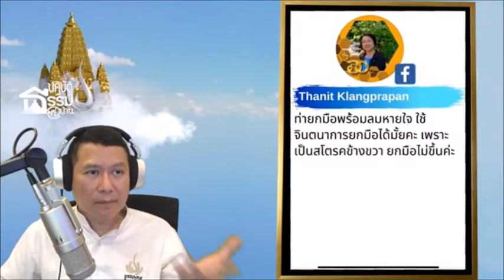q18 ท่ายกมือพร้อมลมหายใจ ใช้จินตนาการยกมือได้ไหมคะ...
ท่ายกมือพร้อมลมหายใจ ใช้จินตนาการยกมือได้ไหมคะ เพราะเป็นสโตรคข้างขวา ยกมือไม่ขึ้นค่ะ
ปฏิบัติธรรมที่บ้าน ตอน ก้าวไกลไม่ลืมก้าวแรก
28 สิงหาคม 2564